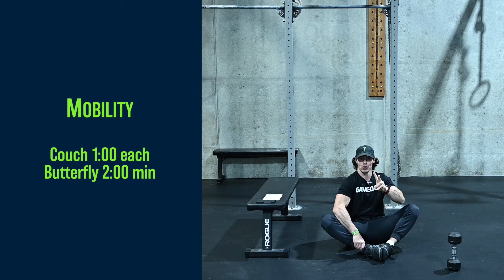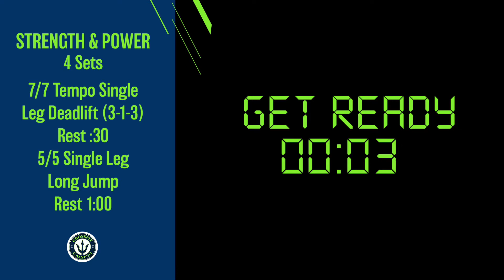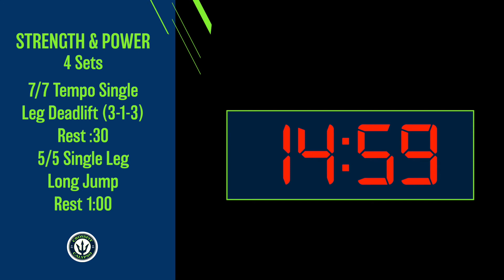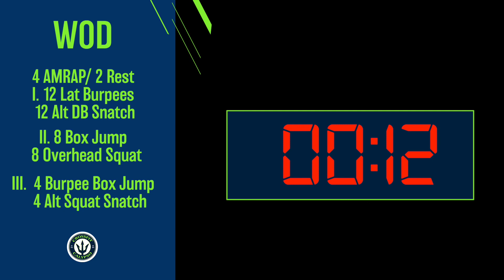At-Home Workout #101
A) Mobility
I. Couch 1:00 each
II. Butterfly 2:00

B) Warm-up
General + Floor

C) Strength + Power
4 sets
7/7 Tempo Single Leg Deadlift (3-1-3)
Rest :30
5/5 Single Leg Long Jump
Rest 1:00

D) WOD
4 AMRAP/ 2 Rest
I. 12 Lat Burpees
 12 Alt DB Snatch

II. 8 Box Jump
  8 Overhead Squat

III.  4 Burpee Box Jump
    4 Alt Squat Snatch